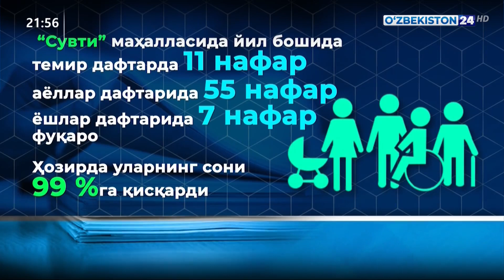Тошкент вилояти Оққўрғон туманида кам таъминланган оилаларга ер ажратилди